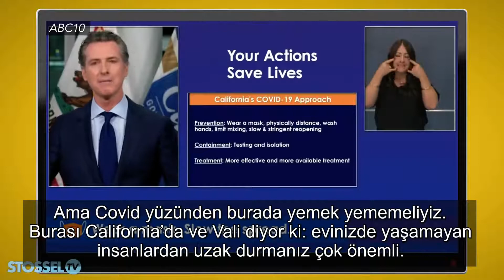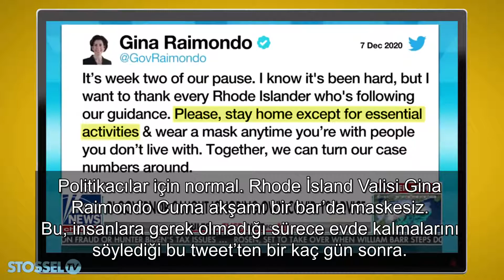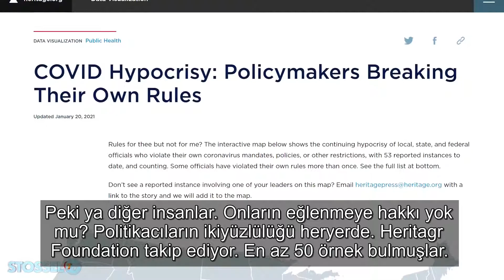Stossel - Covid Ikiyüzlüğü